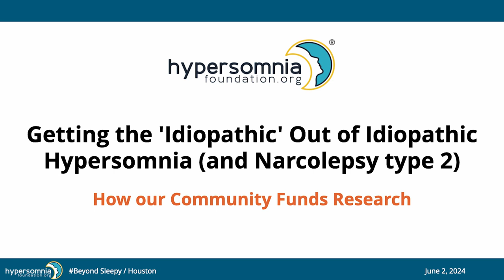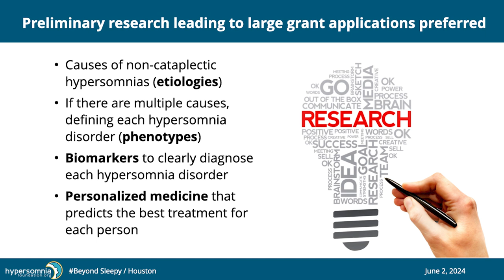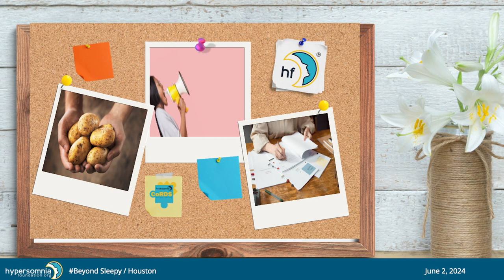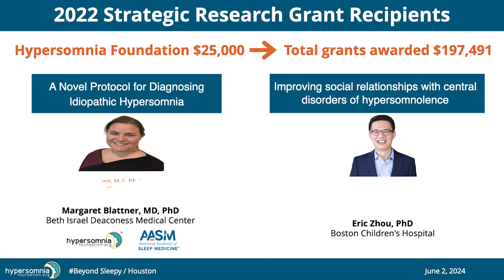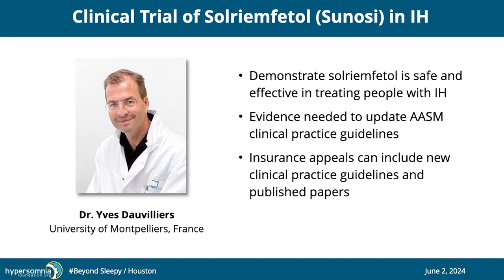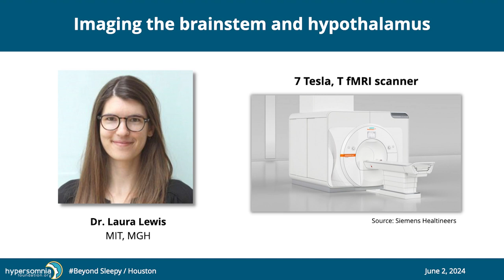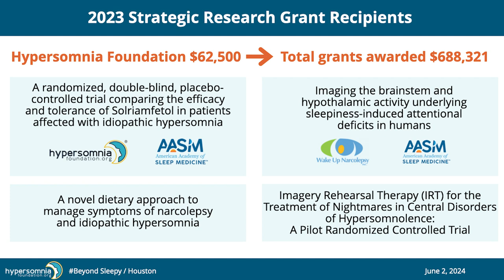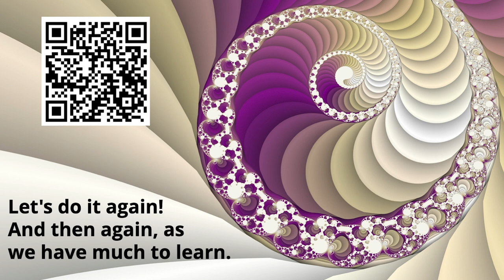Getting the 'Idiopathic' Out of Idiopathic Hypersomnia (and Narcolepsy Type 2) with Rebecca King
At BeyondSleepy 2024 in Houston, TX, Rebecca King outlines how our community has funded research over the past few years.

Rebecca King has been diagnosed with idiopathic hypersomnia/narcolepsy type 2. She is a member of the Hypersomnia Foundation Board of Directors and currently serves as the Board Secretary. Her main focus is advocating for hypersomnia research, access and affordability of medical care and prescription medications, and increasing the understanding of hypersomnias.